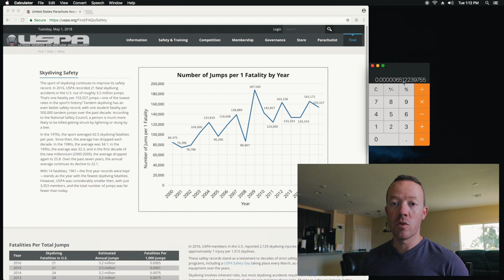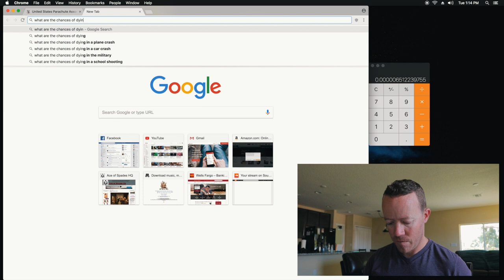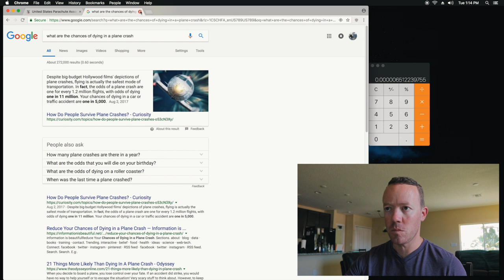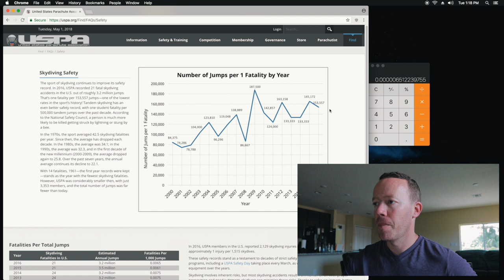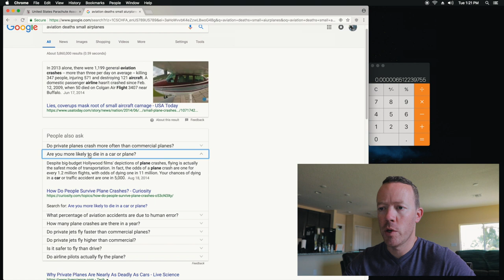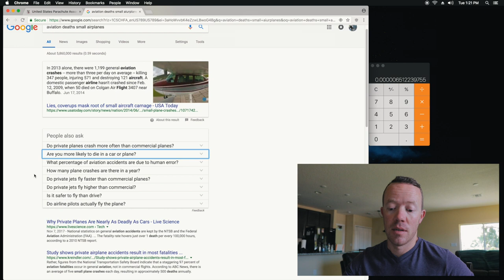How Dangerous Is Skydiving? | Learn to Skydive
Exactly how dangerous is skydiving, anyway? Not as dangerous as you might think! We've got the numbers so let's dive right in.

Our Vlogging Gear:
Old Camera
Canon T6i Video Creators Kit
Lens for Big Camera
Skydiving Camera